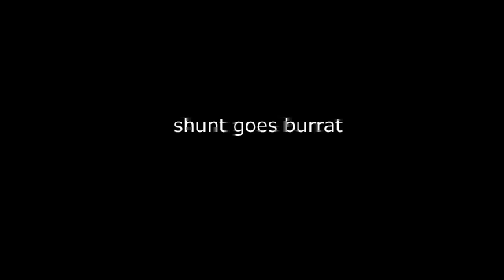counter-strike - shunt goes burrat part II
This is my second and last cs movie that I made during cs 1.6.
I played the game almost 4 or 5 years (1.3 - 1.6) untill I tried the beta from wow :)

This is not a showoff but there are some nice frags and it's better than my first movie.
I hope you like it and don't hesitate to leave a comment :)